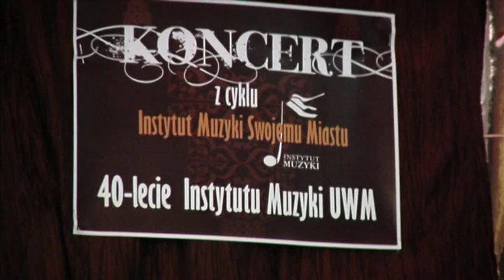40 urodziny Instytutu Muzyki UWM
Koncert jubileuszowy, konferencja i wystawa to finał obchodów jubileuszu czterdziestolecia Instytutu Muzyki UWM. W ciągu całego roku odbywały się także koncerty w Miejskim Ośrodku Kultury.